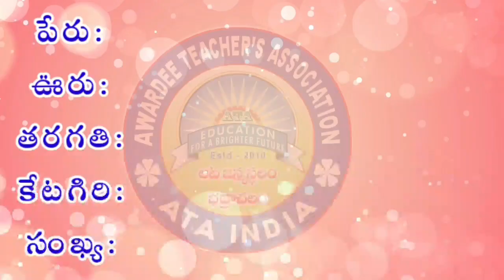ATA BALOTSAVAM 2021/ DANCE SOLO / 45/ Manchojula Yashashwi / 7th standard / hanumakonda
చక్కటి శాస్త్రియ నృత్యం